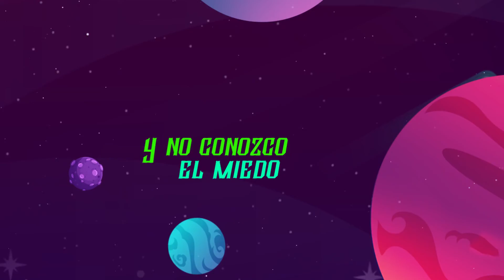Poetender - Júpiter ( Lyric Video )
Autor : Adolfo De la Cruz Cabrera
Arreglos : JGP
ERA
Das + Entertainment
Animation : Gavidia Designs
Los Ángeles CA
2019